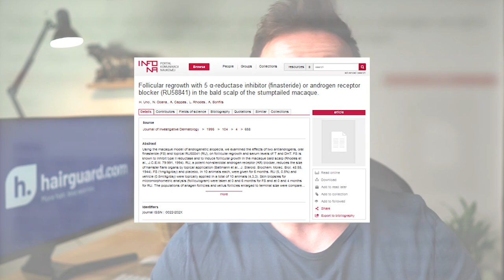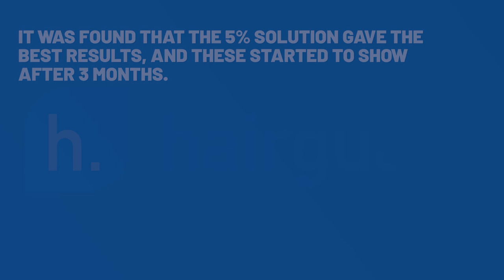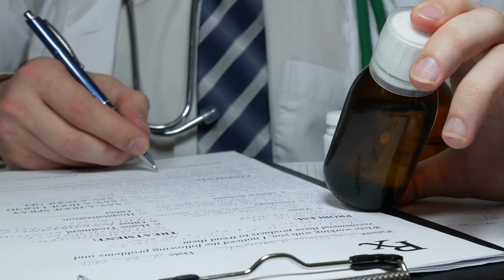RU-58841 For HAIR LOSS: Is It The "Miracle Drug"?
Wondering if RU-58841 for hair loss is all it's made out to be? Well in this video, we'll be doing an in-depth review for you!

📌 00:00 - Intro
📌 00:46 - The Story of RU58841
📌 2:34 - Further story of RU58841 research
📌 5:11 - Side Effects
📌 6:12 - How do you purchase RU58841
📌 6:50 - Our Verdict

Transcription

The Story of RU58841

So RU58841 is not a recent drug.

It was first developed in the 1970s by French scientists.

They were looking into treatments for prostate cancer.

But after testing it on rats, they found it promoted hair growth.

RU58841 is a quote, “non-steroidal anti-androgen”.

So it inhibits the action of androgens, including DHT. And the way it does this is by binding to the
androgen receptor.

When it binds, it doesn’t activate it, like DHT. It just blocks it, so that DHT and the other androgens
can’t activate it.

Now as I said, RU58841 started getting serious attention when it was observed to promote hair
growth in rodents.

And further animal studies in the 90s confirmed it could also grow hair topically.

Reportedly, this could be achieved at a third of the dose required to produce systemic side
effects.

So the drug had significant topical activity, even at low doses.

And the animal results were very, very, promising.

Most of the research was done on stumptailed macaques

These are a species of monkeys that can go bald, and in a similar pattern to men. So they’re often used as a proxy for humans in hair loss research.

In the first study,  macaques were treated with oral finasteride or topical RU58841. On average, the RU increased follicles in the anagen growth phase by 103%,. This compared to 88% with finasteride.

Namely 5%, 3%, 1% and 0.5%. Treatment lasted up to 2 years.

It was found that the 5% solution gave the best results, and these started to show after 3 months.
Overall, the macaques in the 5% group had denser, thicker and longer hair.

The 3% and lower solutions weren’t powerful enough to give good or consistent results.

A few years later, a company called Prostrakan acquired the rights to RU58841.

It was then renamed to PSK3841.

To keep things simple, we’ll just call it RU in this video, which is what everyone still calls it.

So Prostrakan did two clinical trials on humans in the early 2000s.

The first was a phase I study to assess its safety. It was done in France.

30 men with male pattern baldness applied 5% solution on their head twice a day, for 4 weeks.

To the best of our knowledge the results of this study were never made public. But they must
have been good, because the company then ran a phase II trial.

The phase 2 trial compared placebo to two solutions of RU58841: a 2.5% and a 5% strength.

The total sample size was 120 balding men. They were treated over 6 months.

Again, this study was never published, so we don’t have the full results. But according to what got
out, the results were as good as what you get with finasteride, if not better.

After these successful trials, the company planned to go ahead with a phase III trial.

But this never happened, and to this day nobody knows exactly why.

Some say it’s because the drug is too unstable, and has a limited shelf life.

But we doubt that’s the case. The solution is stable for up to a year in low temperatures.

Which is way longer than it takes a bottle to be used up.

Of course you have to account for the time it takes to reach the consumer from the point of
production, but still.

If the shelf life was an unsolvable problem, it’s unlikely Prostrakan would have ever invested the money to run two expensive trials in humans.

Resources